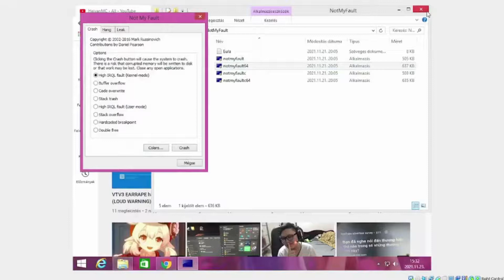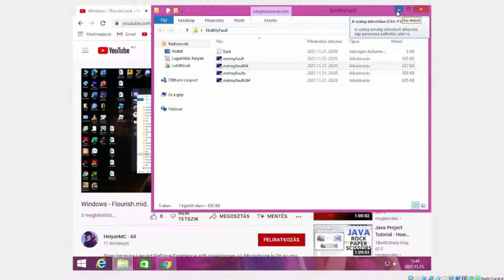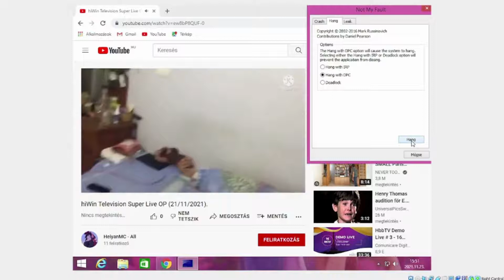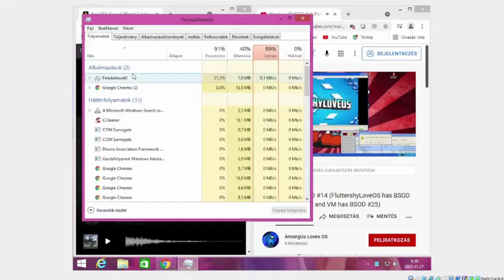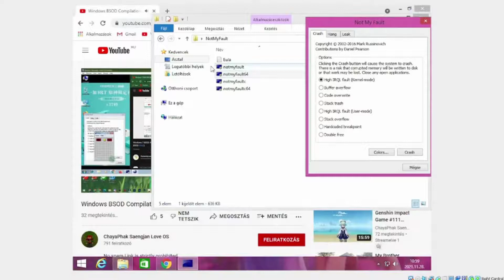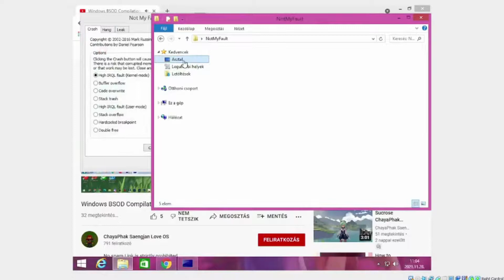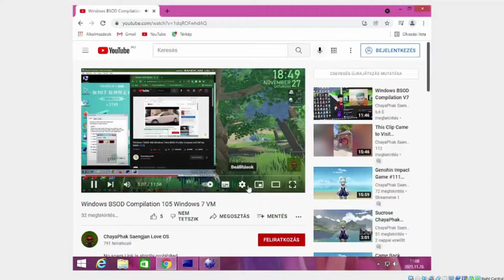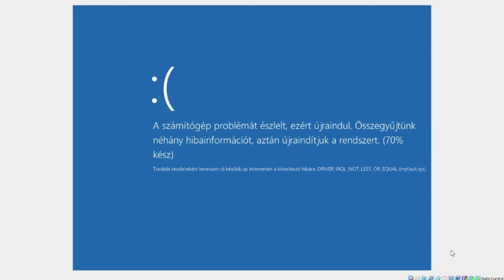Windows 8.x BSOD Compilation #11 Old Videos